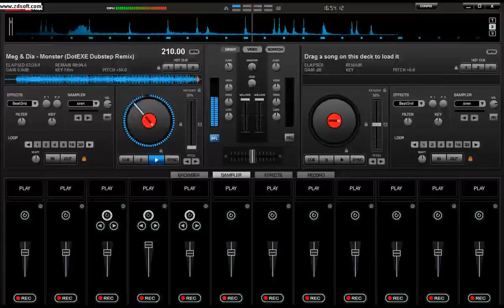Meg & Dia - Monster (DotEXE Remix) 200% faster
just made it a bit faster